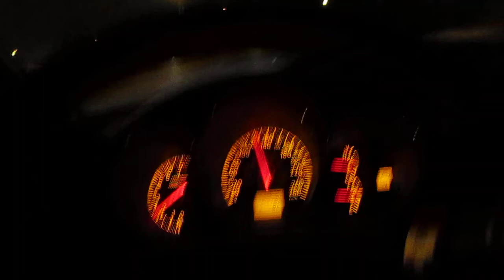Canon PowerShot ELPH 115 - Night Test Footage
Whats up just doing a follow up on the Canon PowerShot ELPH 115 IS during the night time. As i will be using it both in night and day i figured i would post a video for other people to see what it is like in the night time. Again for $100 i really cant complain. It takes fair quality HD video for the price i think it is well worth it. will be doing a full review in a few weeks on the camera so stay tuned and Subscribe for more.